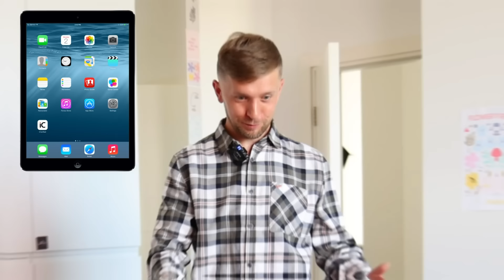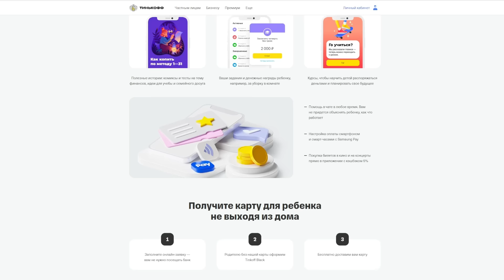СЫН ПЫТАЕТСЯ НАЙТИ РОДИТЕЛЕЙ ВСЛЕПУЮ! Мы в шоке…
Всем привет! В этом ролике мы решили проверить, насколько хорошо наши дети знают маму. Мы подготовили для них разные интересные челенджи. Как думаете, они справятся? Досмотрите это видео до конца, чтобы узнать, насколько хорошо дети знают свою маму!

Реклама. АО «Тинькофф Банк», универсальная лицензия ЦБ РФ № 2673. erid: LjN8KYFVr